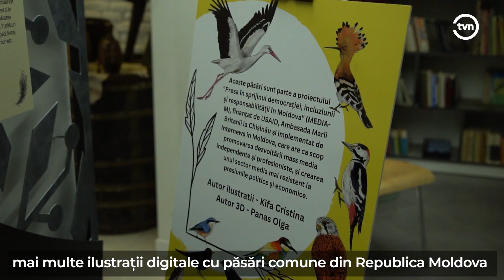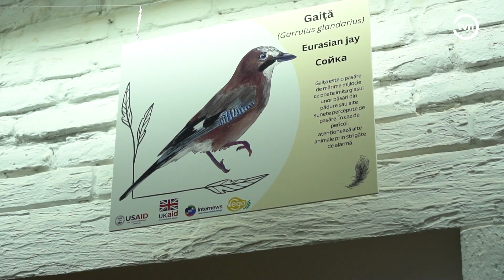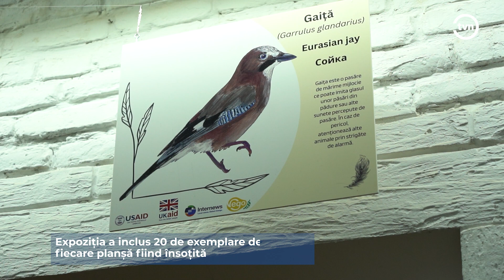EXPOZIȚIE DE ILUSTRAȚII DE PĂSĂRI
La Sîngerei s-a desfășurat o expoziție de ilustrații de păsări din Republica Moldova